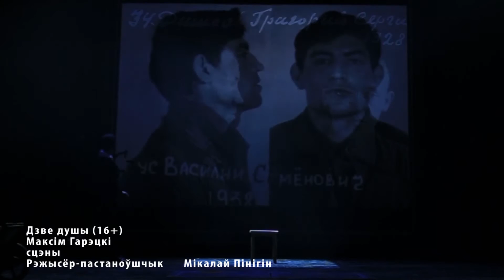АНОНС . Дзве душы .Максім Гарэцкі сцэны Рэжысёр пастаноўшчык Мікалай Пінігін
АНОНС   Дзве душы (16+)
Максім Гарэцкі
сцэны
Рэжысёр-пастаноўшчык Мікалай Пінігін